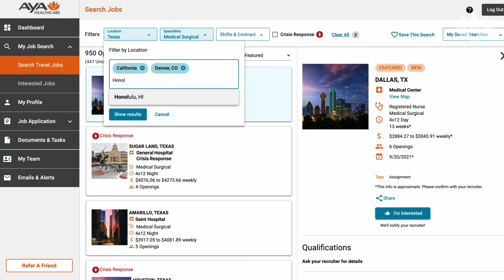Click and Go | Aya Healthcare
Aya Healthcare gives you access to the largest, and most exclusive, job database in the country.